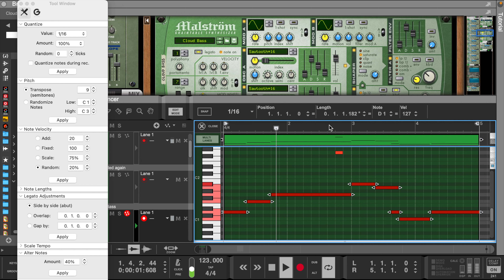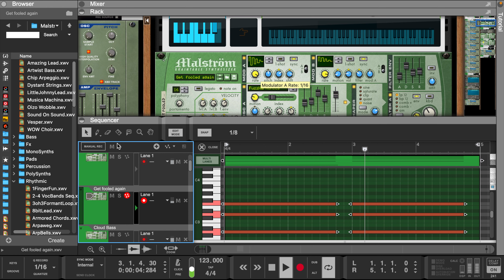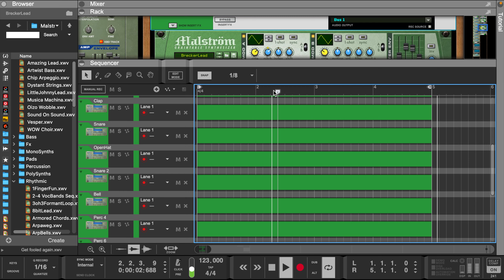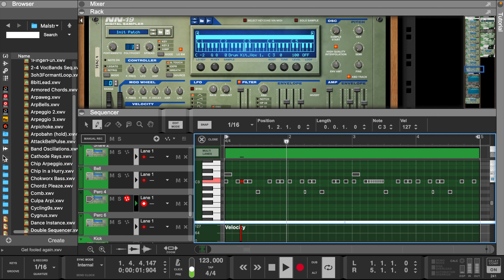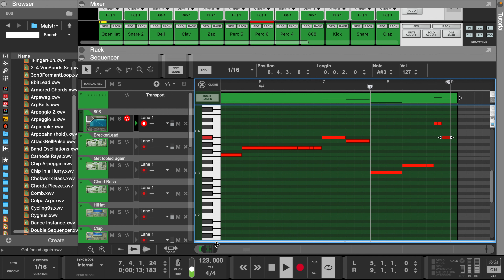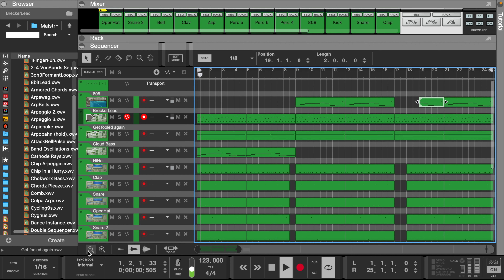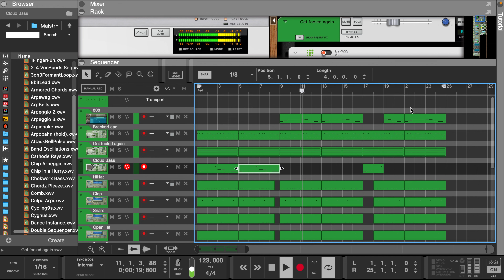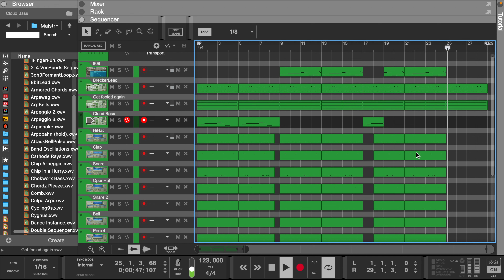Reason 12 | Is Malstrom still good enough for Today's Modern Music?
Reason 12 Tutorial
Step By Step Guide to Reason 12
Learn How To Make beats